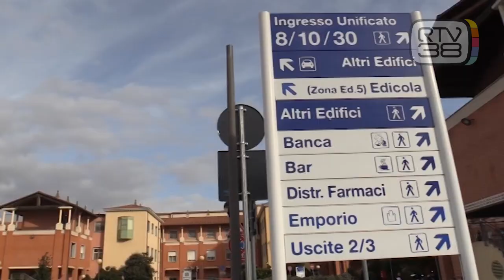BOOM DI DONAZIONI PER IL PLASMA DEI GUARITI